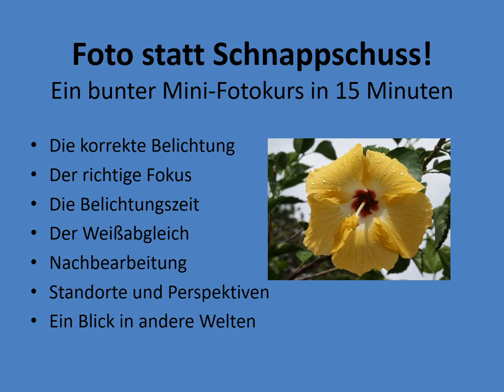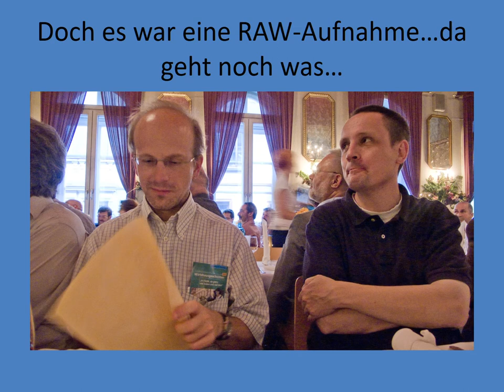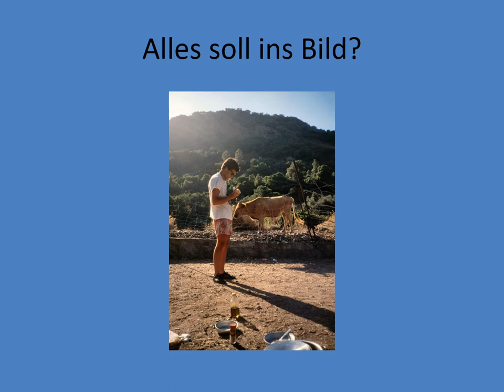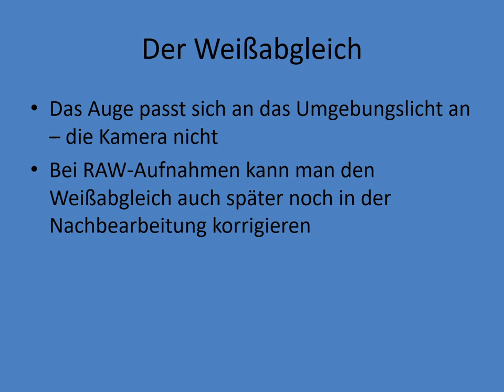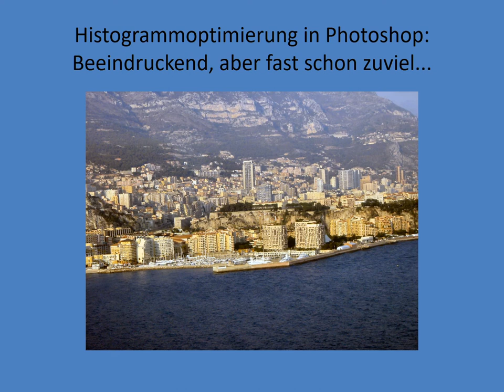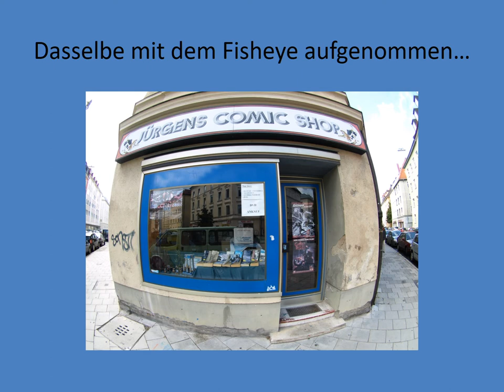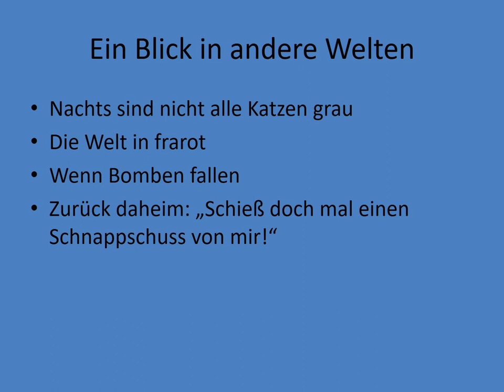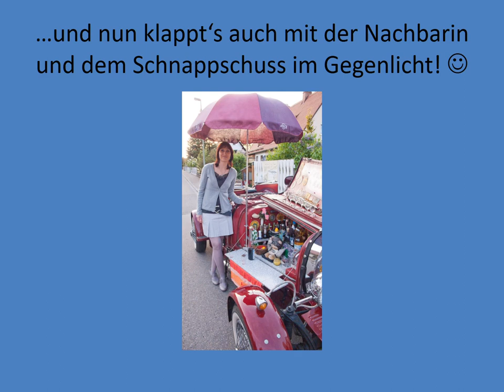"Foto statt Schnappschuss": Ein Mini-Fotokurs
Jeder kann heute mit dem Handy knipsen. Doch oft ist das Ergebnis nicht so, wie man es sich vorgestellt hat. Dieses Video bietet einen ersten Einblick in die Welt der Fotografie für alle, die mehr als nur knipsen wollen.